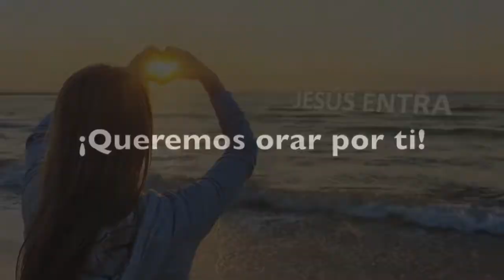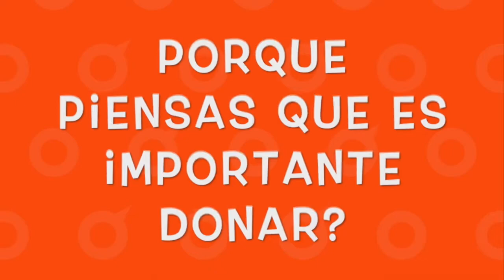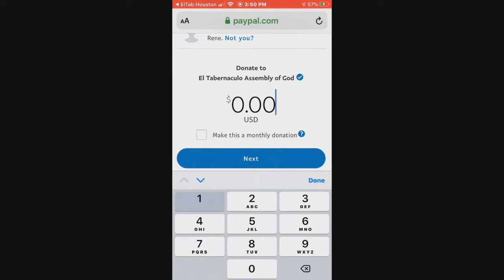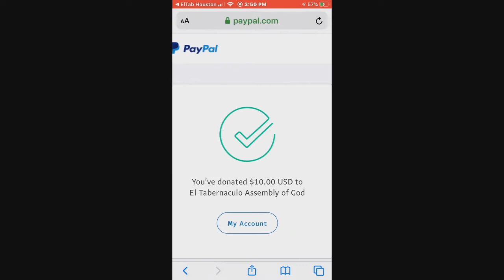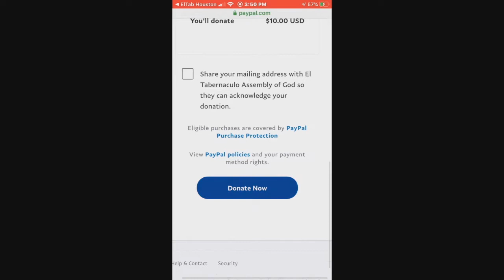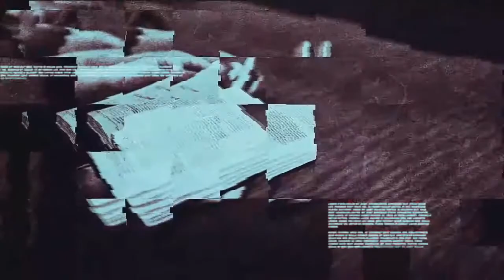Sept. 27 (11 AM) Servicio | La Oración | Raymundo Cantero | El Tabernáculo AD Houston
Countdown, Saludos Desde Casa: Pastor Paulina y Rene Solis, Alabanzas Desde Casa: Evelyn y Gio Arreola, Anuncios: BGMC Epic Day, Intro al Mensaje: Pastor J. Alfaro, Mensaje por: Rev Raymundo Cantero - La Oracion